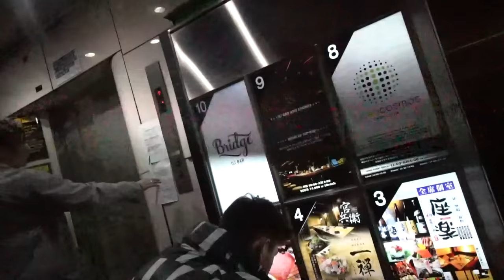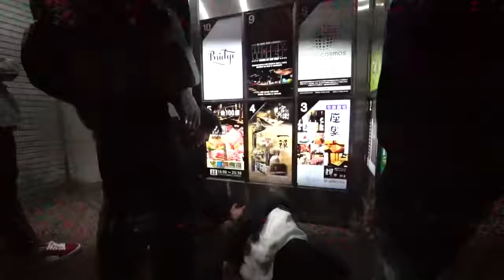its lit in Shibuya